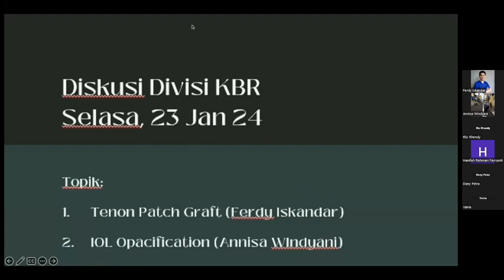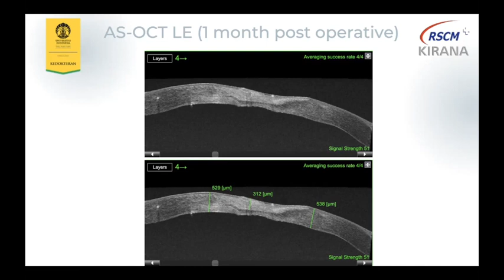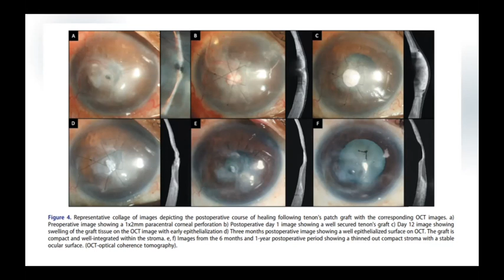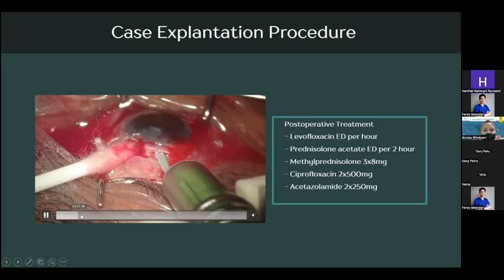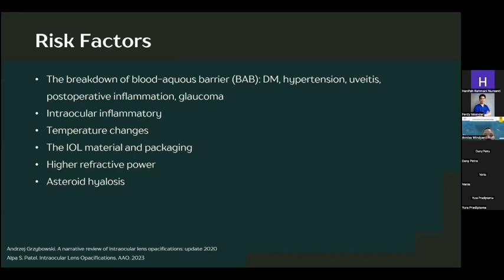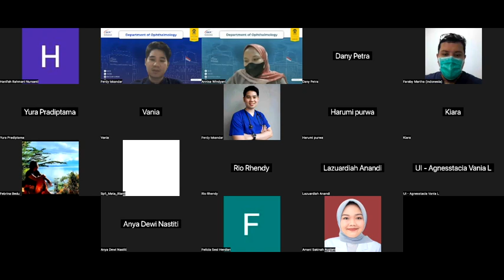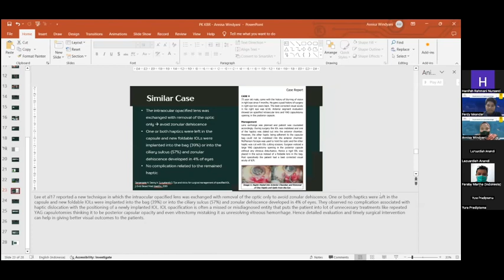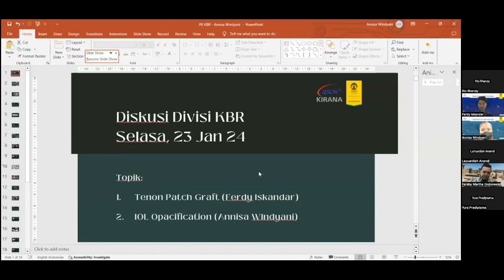Case Presentation: Tenon Patch Graft, IOL Opacification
Case Presentation:
1. Ferdy Iskandar (Tenon patch graft)
2. Annisa Windyani (IOL Opacification)